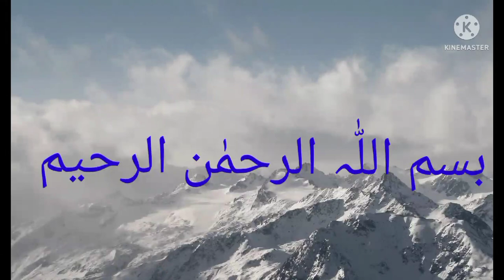مغنی الاديب اول درس نمبر 2 استاد محمد حسین فیاضی